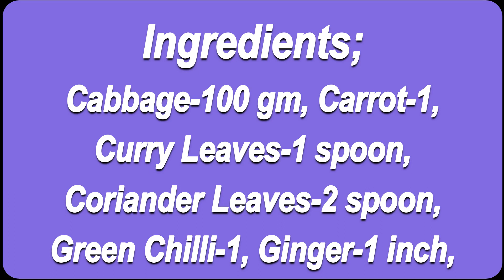पत्ता गोभी का कबाब | Learn Cabbage Kebab in just 2 mins |Terrace Kitchen |Instant Easy Snacks Recipe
पत्ता गोभी का कबाब  ||  CABBAGE KEBAB  || TERRACE KITCHEN  ||  कबाब  ||  पत्ता गोभी कबाब  ||  KEBAB RICIPE  ||  CABBAGE RECIPE

Ingredients-
Soaked Rice-1/3 cup,
Mango-1 (1 cup puree),
sugar-4 spoon,